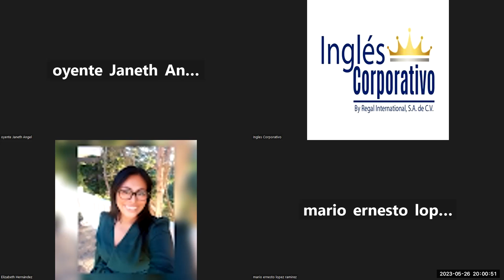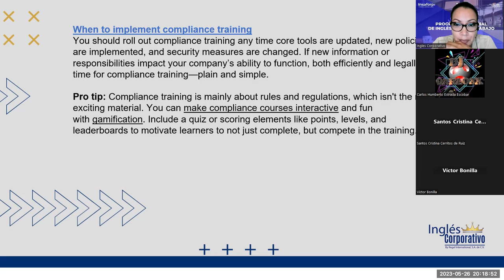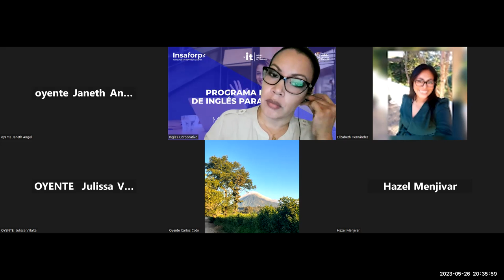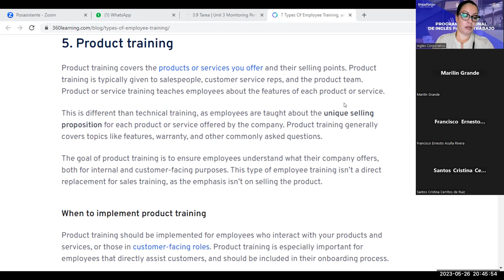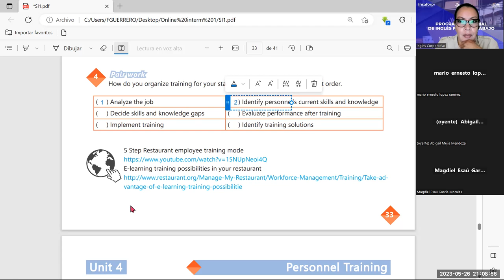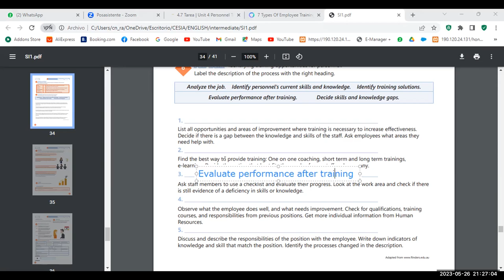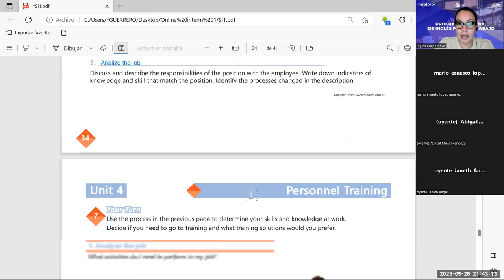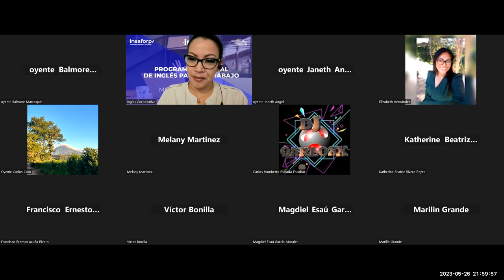Sesion -18-26-05-2023-29750-8048-0071/2023-Guerrero- How to use perfect modals.